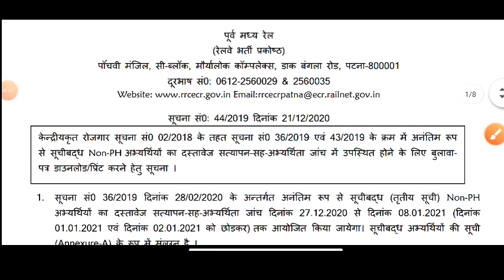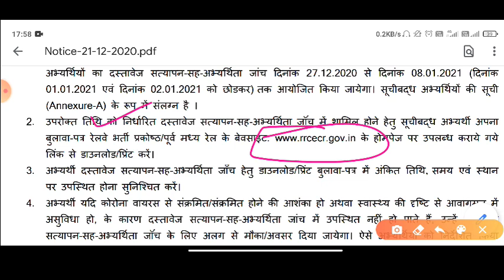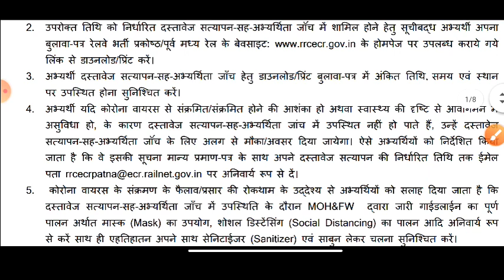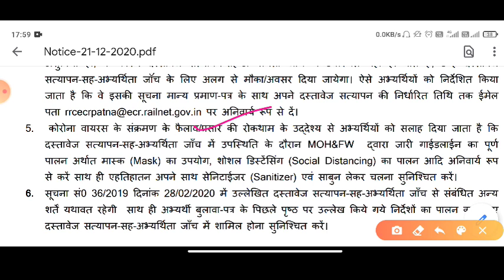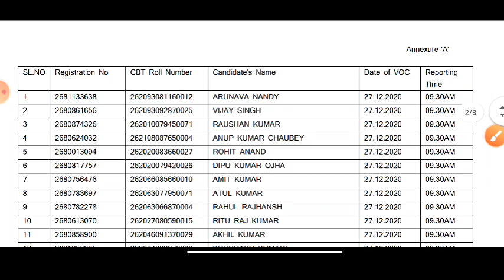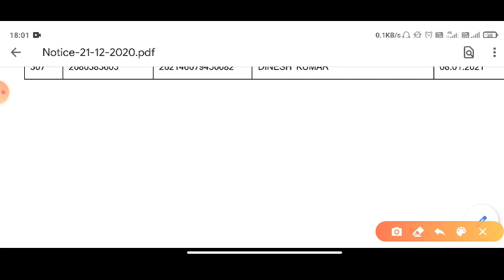खुशखबरी Cut Off कम करके DV की नई list जारी। Railway Group D 2018।।